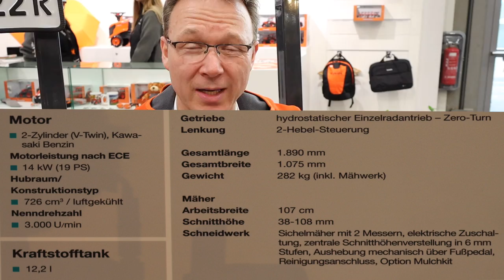MESSErundgang AGRITECHNICA - gibt es da auch Rasenmäher?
Ich besuche die Agritechnica, die größte agratechnische Messe der Welt in Hannover und suche nach Rasenmähern. Werde ich fündig?
Leider ist der Ton in diesem Video sehr schlecht. Mein Lavaliermikrofon hat nicht richtig funktioniert. Ich bitte um Nachsicht.